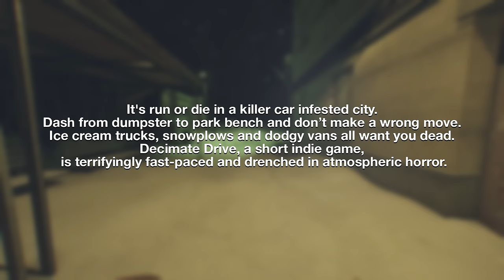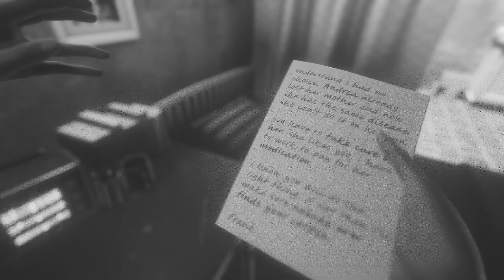An Empty Town Full of KILLER CARS!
Welcome to the full playthrough of Decimate Drive,

FiskBeats.

Merch.

G-Portal.